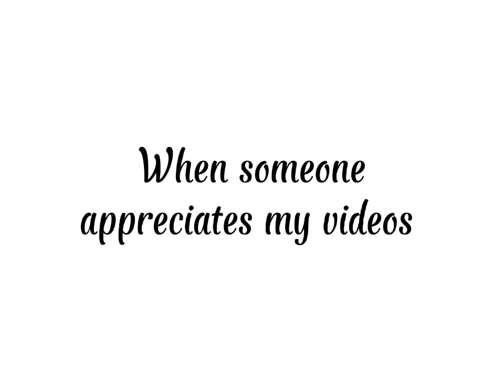When someone appreciates my videos !.